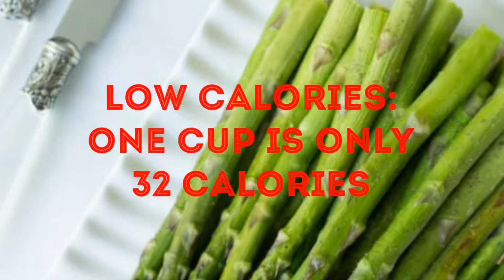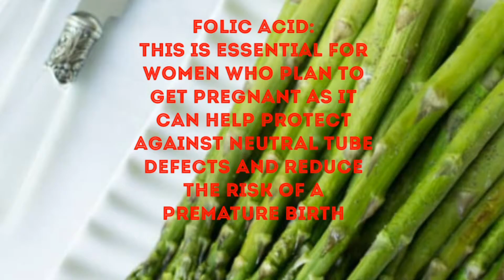Health Benefits of Asparagus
Musician: @iksonofficial